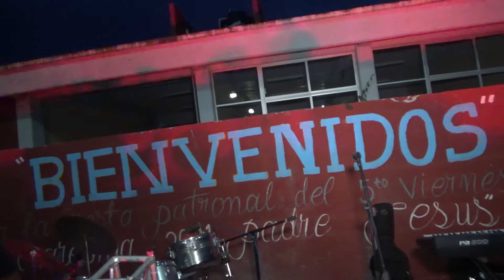FREDY Y SU SENTIMIENTO - MARIA TERESA